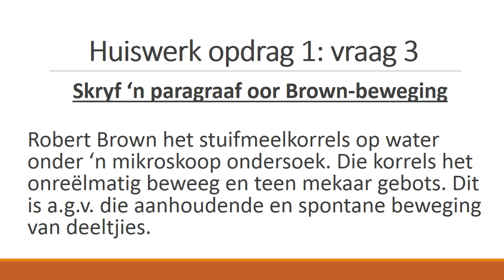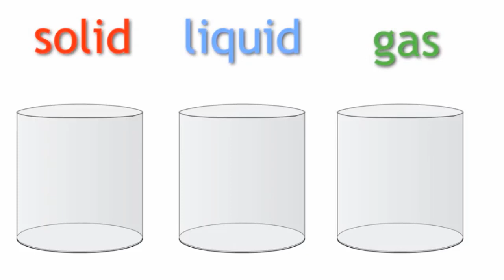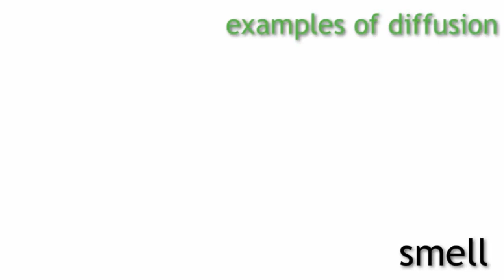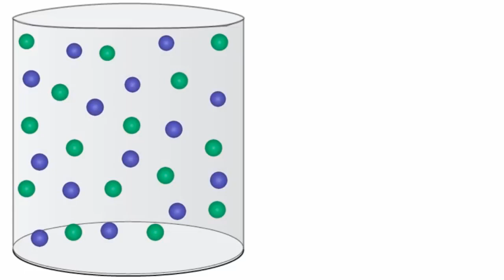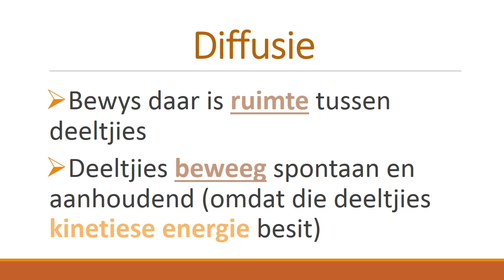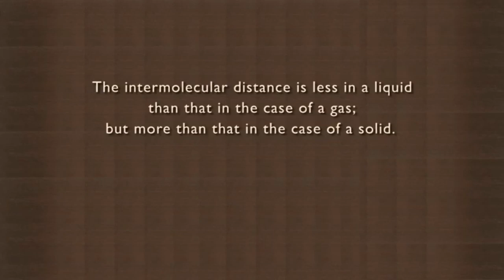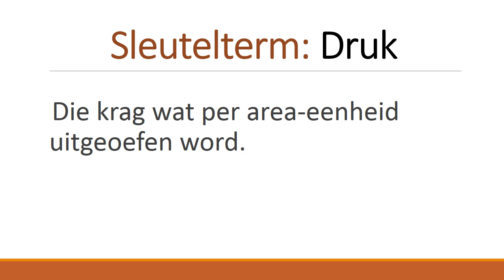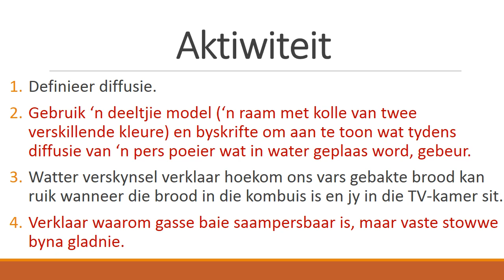Fisiese Wetenskap GRAAD 8: 23 April 2020 - periode 6 (2386)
23 April 2020 om 10:30 - 10:55
Onderwyser: Me J Kruger/Me C Uys
Kode: 2386